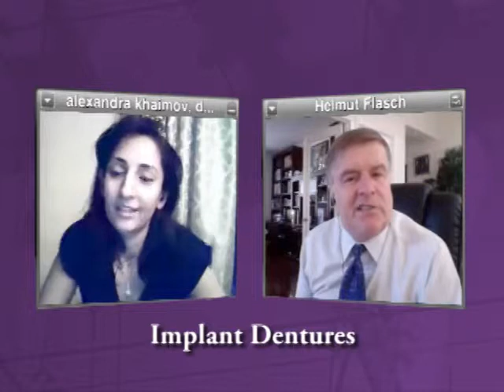Cosmetic Dentist Maspeth, Implant Dentures Maspeth, Dr. Khaimov, Woodside Dental, 11378 Dentures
Cosmetic Dentist Maspeth, Dr. Alexandra Khaimov, speaks about dentures. Dentures were constructed to replace missing teeth, which are supported by surrounding soft and hard tissues of the oral cavity. Conventional dentures are removable; however there are many different denture designs, some which rely on bonding or clasping onto teeth or dental implants. Your dentist will be able to determine if dentures are the best options for you or if there is an alternative option like dental implants, dental bridges, or dental crowns. For more information about dentures and treatments, visit Cosmetic Dentist Maspeth, Dr. Alexandra Khaimov's  website today.

Cosmetic Dentist Maspeth, Dr. Alexandra Khaimov, also serves the cities of: Maspeth, Middle Village, Woodside, Ridgewood, Brooklyn including the zipcodes of 11378, 11379, 11377, 11385 and 11247. ✧